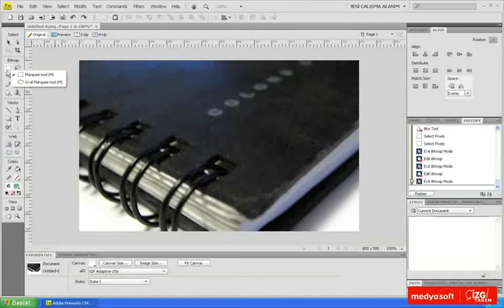Adobe Fireworks CS4 0302: Bitmap Araç Seti